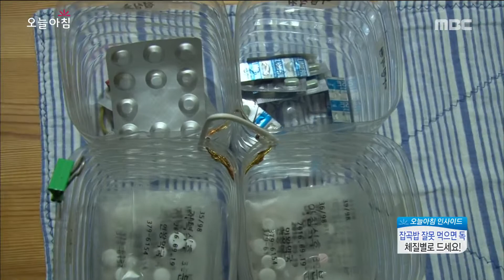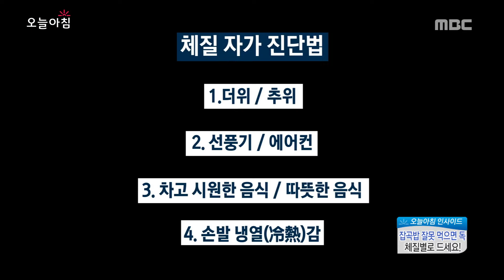[Morning Show] How to eat mixed grains 잡곡밥, 잘못 먹으면 독! '체질별 잡곡 섭취법' [생방송 오늘 아침] 20161027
How to eat mixed grains 잡곡밥, 잘못 먹으면 독! '체질별 잡곡 섭취법'